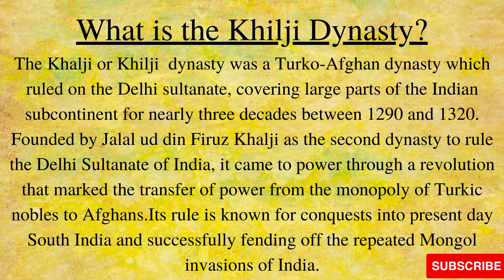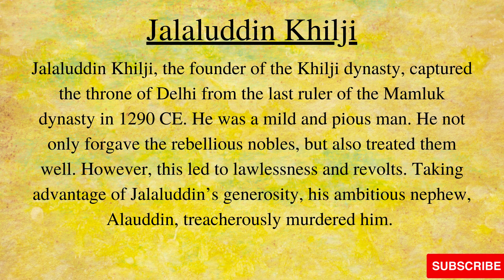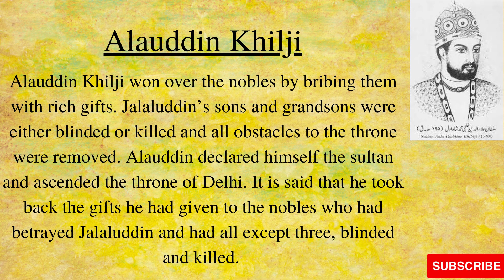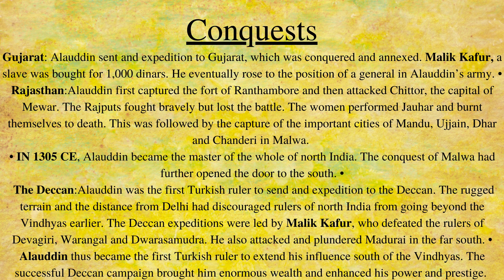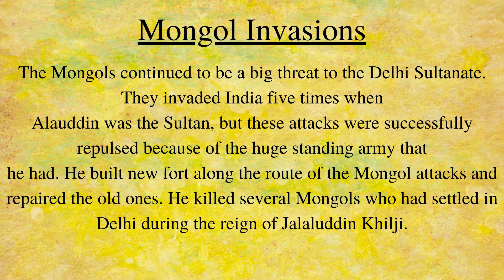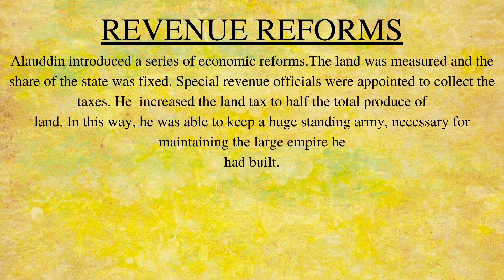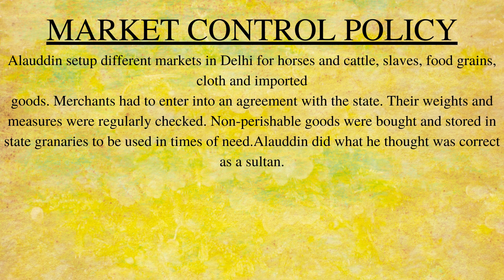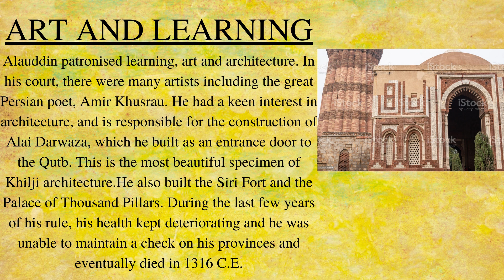The Khilji Dynasty | Dr Sanobar Haider (English/Hindi)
This video talks about the rise of The Khilji Dynasty,Alauddin Khilji's conquests,market control policy and other reforms.
Great for revision!